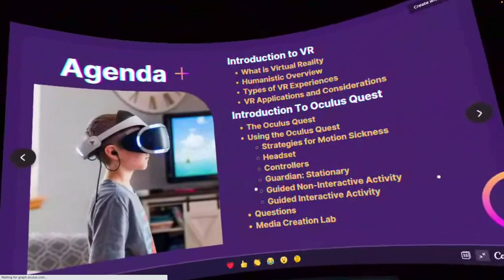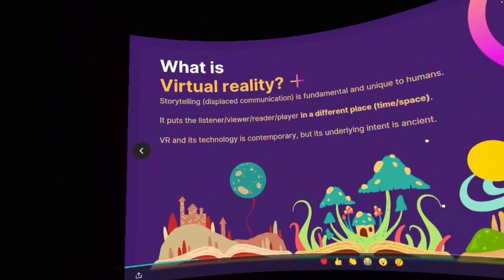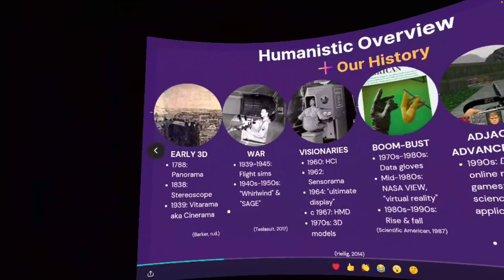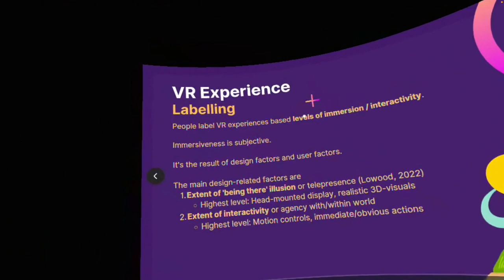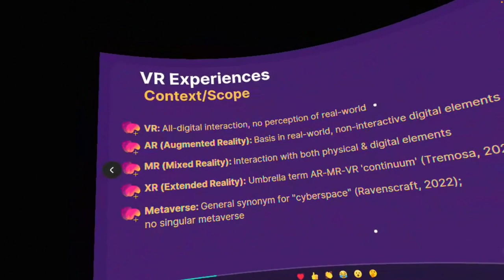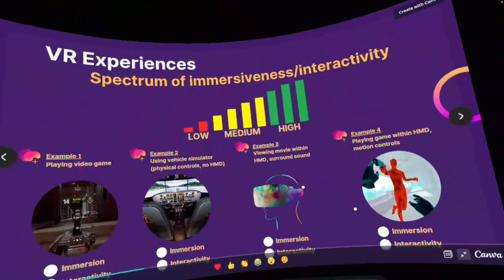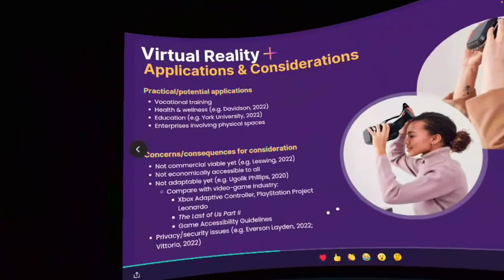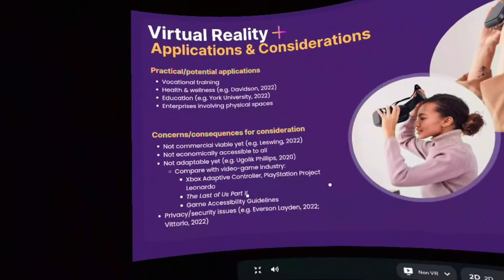VR For First-Timers: Part 1 - Introduction to VR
This recording is the first part of a workshop developed by the Media Creation Lab.

Chapters
00:00 - Opening
01:26 - Definitions & Intent
03:16 - History
08:40 - Descriptions
10:25 - Glossary
12:43 - Examples of Experiences
14:37 - Applications
16:45 - Considerations

Content & presentation: Tim Huynh
Slide production (from Canva theme): Rafia Naz